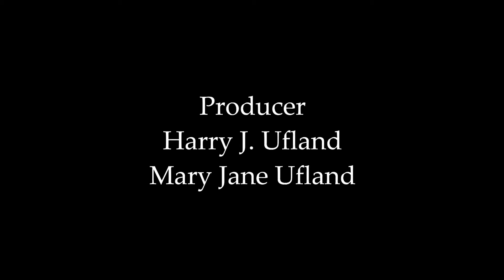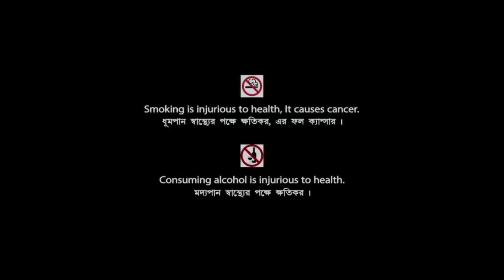Not Without My Daughter (1991) Movie | Sally Field & Alfred Molina | Review & Facts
Movie Credits :
Directed by : Brian Gilbert
Screenplay by : David W. Rintels
Produced by : Harry J. Ufland & Mary Jane Ufland
Starring : Sally Field, Alfred Molina, Sheila Rosenthal & Roshan Seth
Cinematography : Peter Hannan
Edited by : Terry Rawlings
Production Companies : Pathe Entertainment & Ufland Productions
Distributed by : Metro-Goldwyn-Mayer